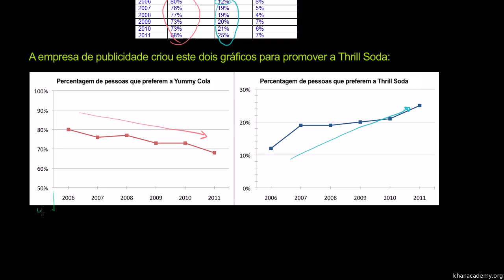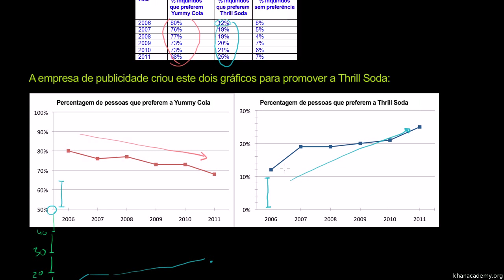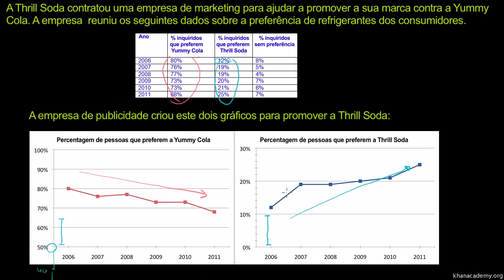Gráficos enganadores - Khan Academy em português (6º ano)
Locução: Zeinal Bava